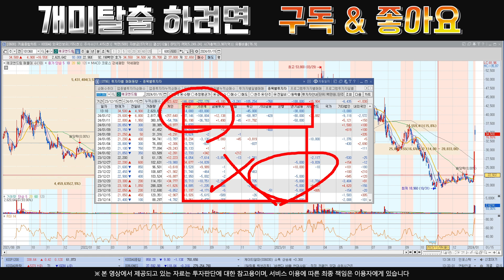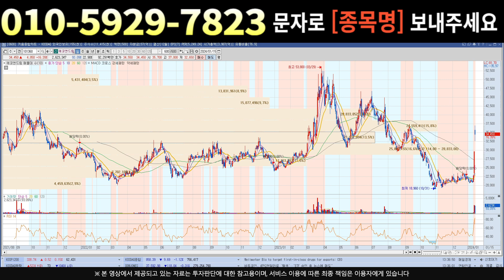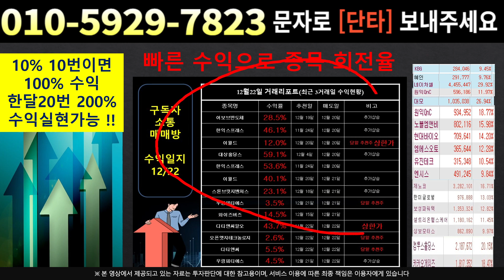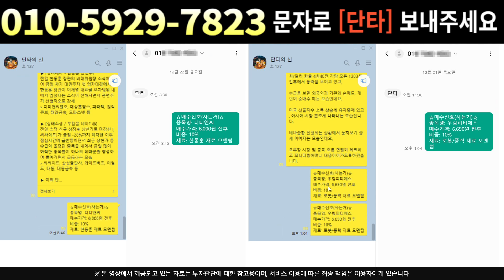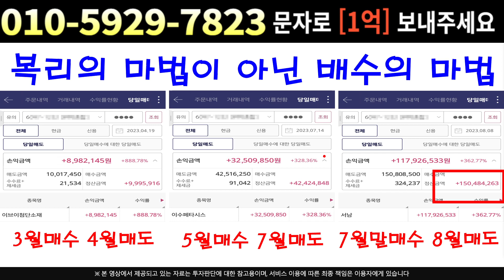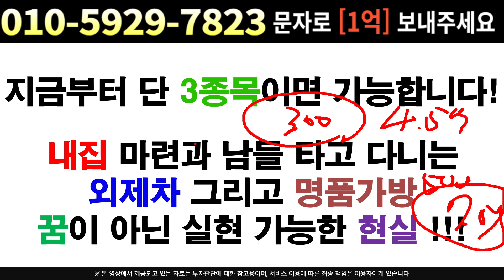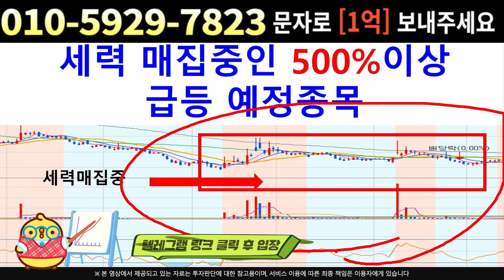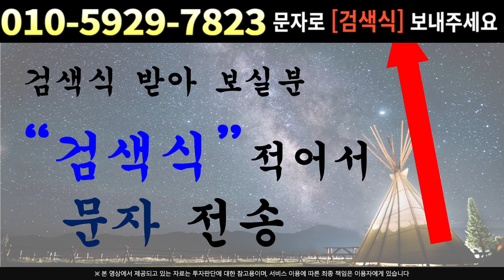[주식]에코앤드림 - 이녀석이 이렇게 까지 ?? 생각보다 모멘텀 강해요